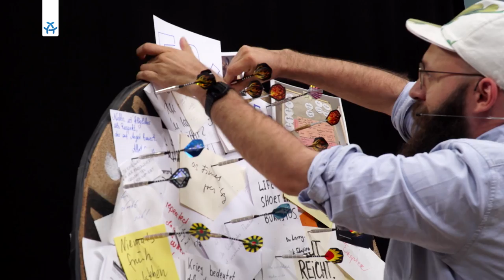Jakob Lass | Raum für Notizen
Jakob Lass macht Filme, in denen vor allem eines zählt: Der Flow. Das Rezept dafür ist eine Mischung aus Improvisation, Narration und dem Dokumentarischen.

2014 hatte er seinen Durchbruch mit "Love Steaks", 2018 erscheint sein neuer Film " So was von da".